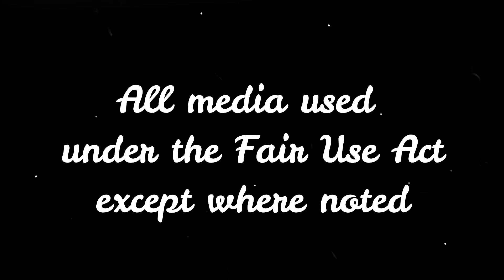Joe Biden's Racist Remarks Land Kamala Harris Picked as VP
OCM College Dorm Room 27-Piece Varsity Collection
Folding Lap Desk, Laptop Desk, Breakfast Table, Bed Table
Ultimate Back To School Supply Pack Bundle - Pencils, Crayons, Trapper Keepers, Binder, Highlighters, Notebooks